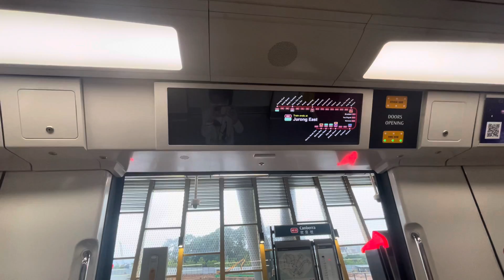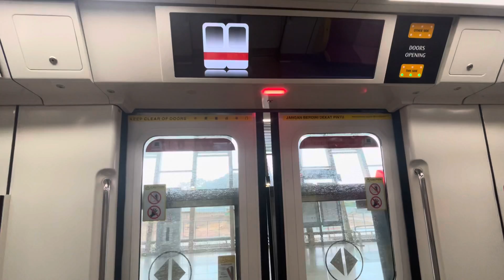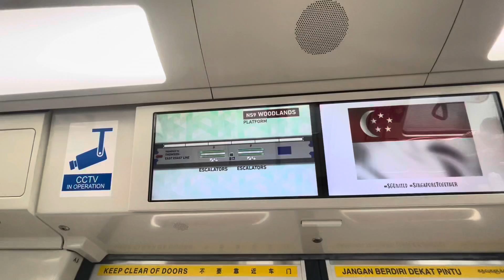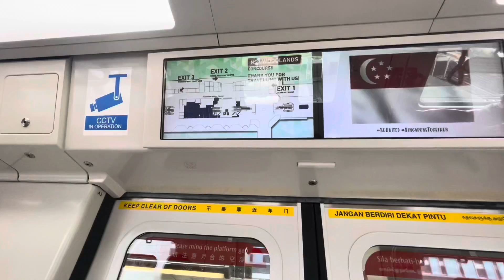[SMRT](Replaced)From Yishun To Woodlands. KSF C151C set 719/720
MrKingBaby films a Kawasaki Heavy Industries & CRRC Qingdao Sifang C151C ride from Yishun To Woodlands.

This train, think it got replaces by another C151C that terminates at Yishun (not the train I’m filming). After AM peak. But the C151C could have gone to Kathib once it departs Yishun.